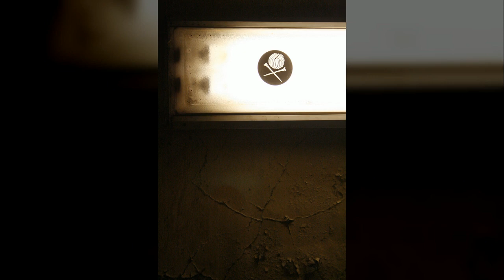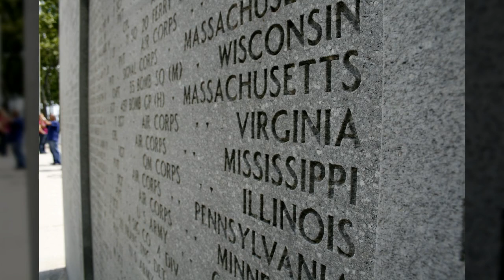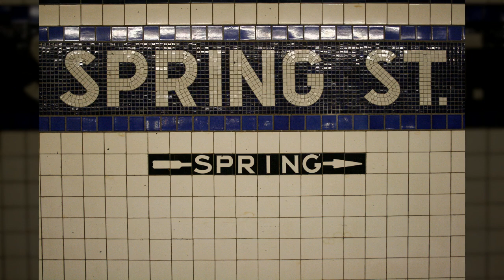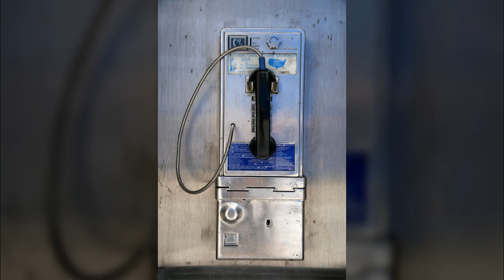뉴욕09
1만8천개 이상의 다양한 컨텐츠들을 목록별로 구분하여 재생목록에 정리하였습니다.

1. Youtube, Pixabay, 공유마당에서 제공하는 음악과 사진들을 이용한 컨텐츠.
2. 일상이 담긴 Shorts 영상.
3. 플랫폼 기획 전반.
4. 랜선 여행 시리즈 - 국내, 전세계 대륙별 컨텐츠
5. 대한민국 역사 시리즈